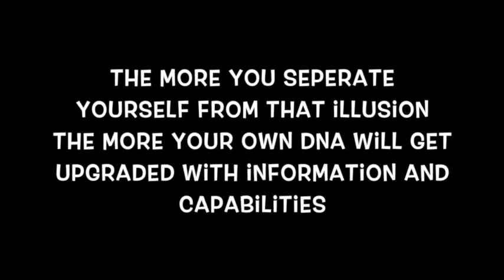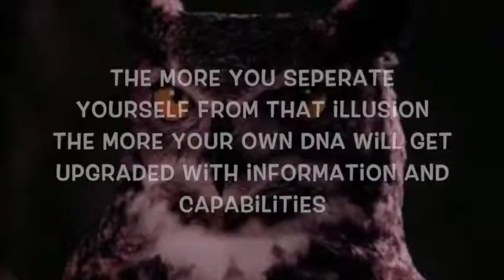Modern Mystics 1990's hybrid program WITH JAMEEL RAWLS